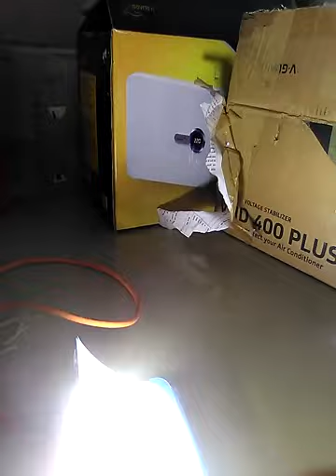12 वोल्ट्स की बैटरी पे चलेगी ये लाइट सिर्फ 250/-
Led light work directly on 12 volt battery

Price 250/-

Marketed by ACHARYA SOLAR SYSTEM GUJARAT MO 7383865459

Inquiry time Monday to Saturday between 10:30 AM to 7:30 PM

Sunday holiday